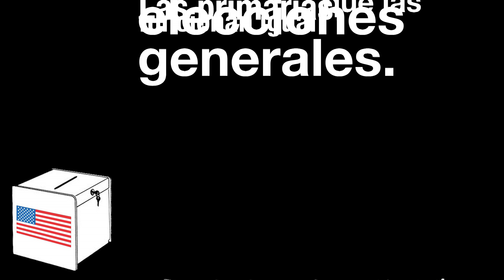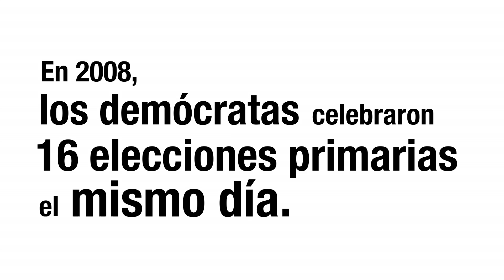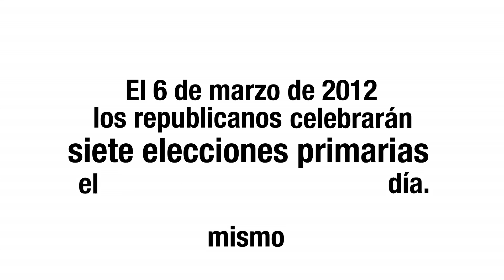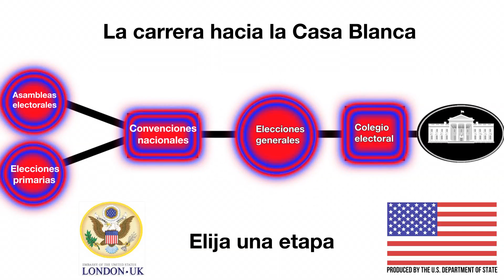Las elecciones primarias en EE.UU.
¿Qué son las primarias? Cómo se realizan? Entérese de cómo los estadounidenses escogen
candidatos a la presidencia mediante elecciones primarias.